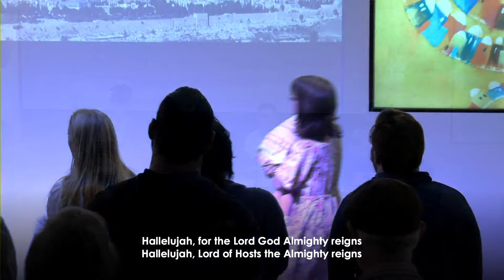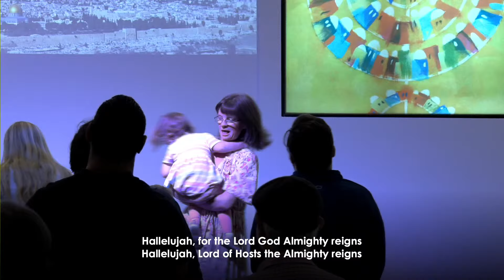Gadol Adonai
From the Family Worship Service of Beit HaMashiach Messianic Congregation, Melbourne, Australia, 11'th of May 2024.